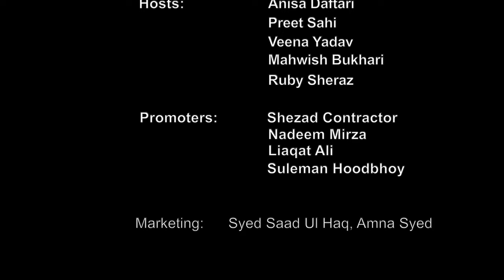Ali Haider Interview by Anisa | HD | Dhanak TV USA